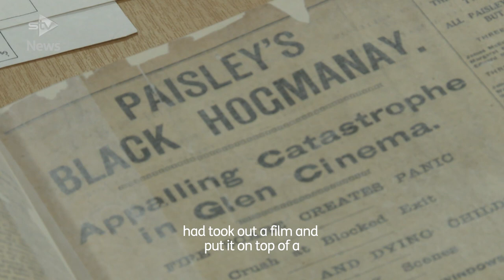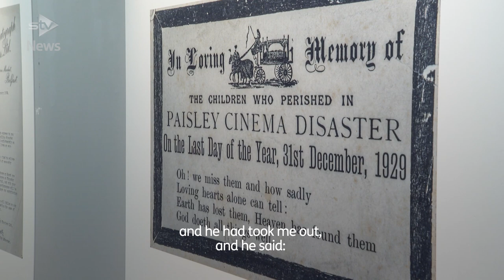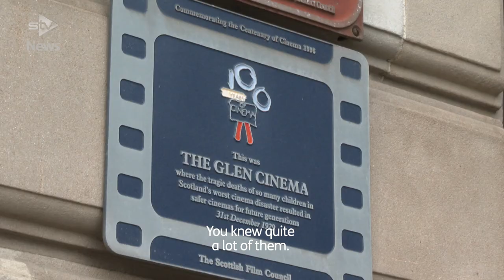‘Black Hogmanay’: Victims of Glen Cinema tragedy remembered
On December 31, 1929, 71 children died at the Paisley cinema in one of Scotland's worst tragedies.